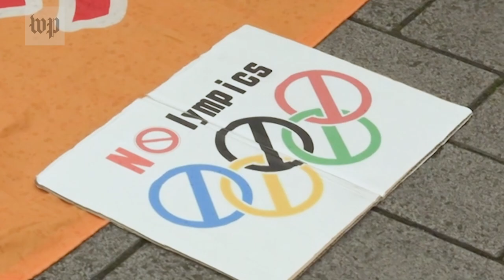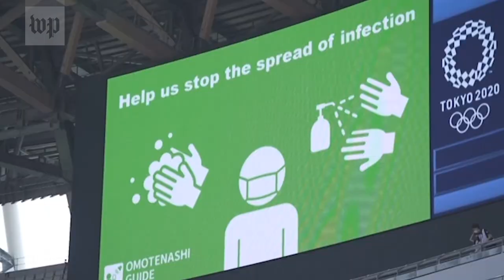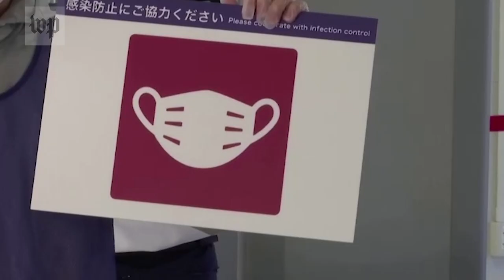Inside the planning of the Tokyo Olympics, with no fans and a raging pandemic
The Tokyo Olympics are happening as Japan is grappling with the coronavirus pandemic, along with the rest of the world. But the year-late games are pressing on, to a chorus of protests and pandemic fears – about a superspreader event of global proportions.